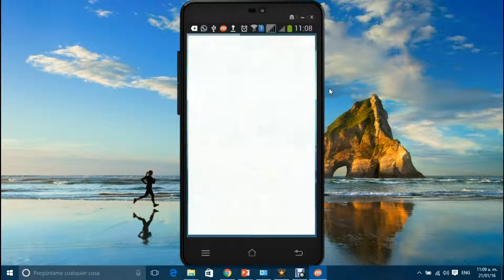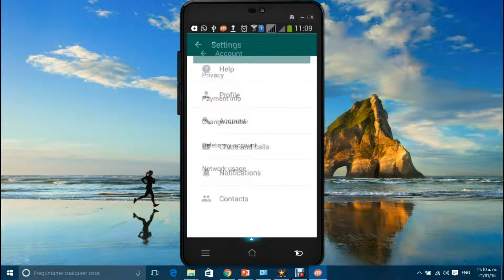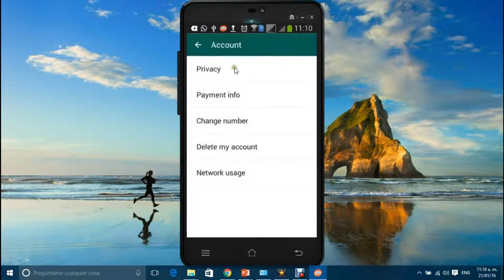como evitar que tus contactos sean notificados cuando recibes o has visto un mensaje que te han envi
Si quieres mantener tu privacidad en whatsapp y no quieres que tus amigos se enteren cuando has visto su mensaje entonces sigue las instrucciones y manten en secreto las vistas que haces a los mensajes que te envian desde whatsapp